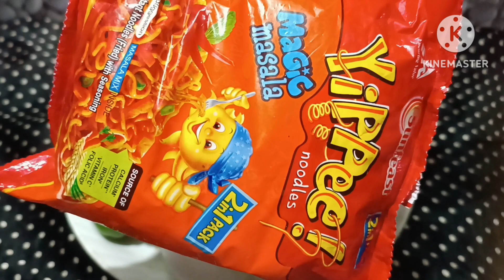ന്യൂഡിൽസ് ഇത് പോലെ ഉണ്ടാക്കി നോക്കിയാൽ ആ ടേസ്റ്റ് ഒരിക്കലും മറക്കില്ല/Maggi recipe